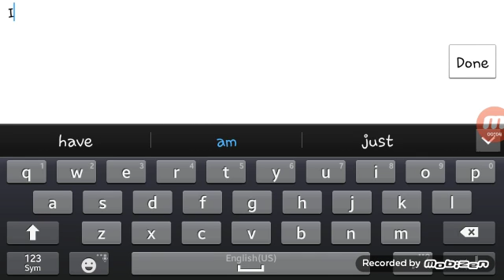My First Gameplay Video! - Slither.io GamePlay Part 1